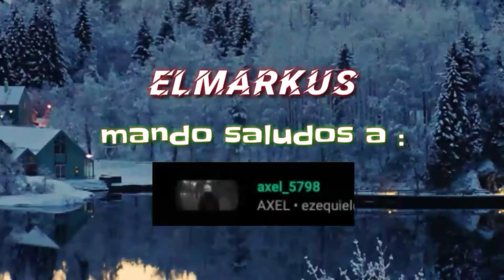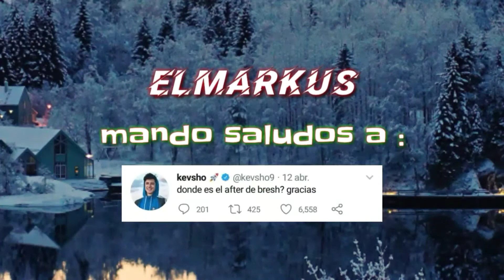¡VISITANDO UNA CASCADA SUPER EPICA!😊😎/ By ELMARKUS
muy buenas genias y genias del señor , hoy les traigo un video , visitando una cascada super épica , espero que OS guste el vídeo , ah y acá abajo de la descripción de este video , les dejo 2 link de 2 YouTubers que recomiendo mucho , ya que todos sus videos están buenardos , y sin más que decir o agregar , les dejo mis redes sociales en: